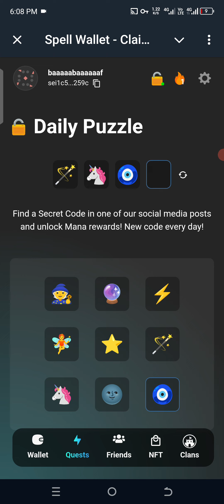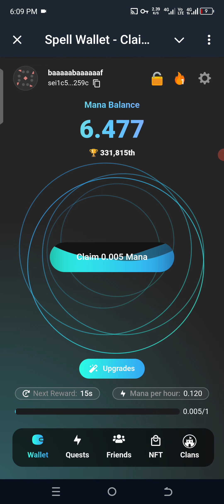Spell Wallet Puzzle Combo Today 17 August Update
In this video, watch as we tackle the challenging Spell Wallet Daily Puzzle for August 17, 2024. Join us as we break down the puzzle step by step and provide the solution to help you sharpen your problem-solving skills. Don't miss out on this engaging and educational content!